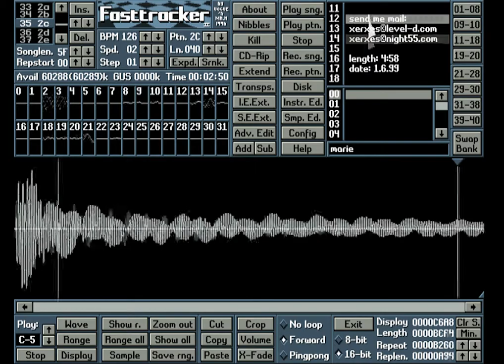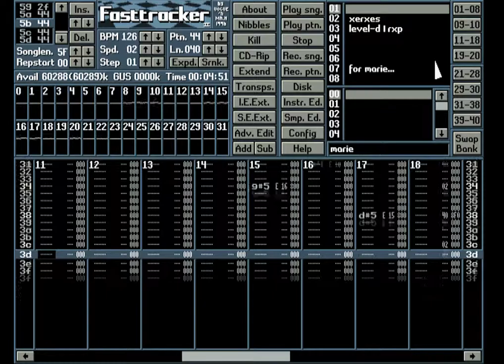Xerxes — Marie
''Marie'' — Tracked by Xerxes

Recorded with Fast Tracker 2.09a by Triton.